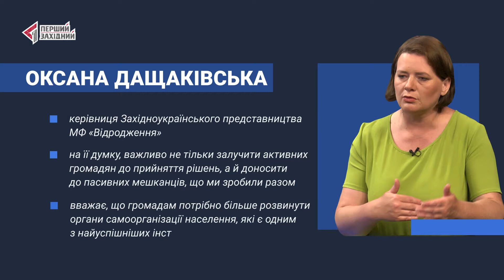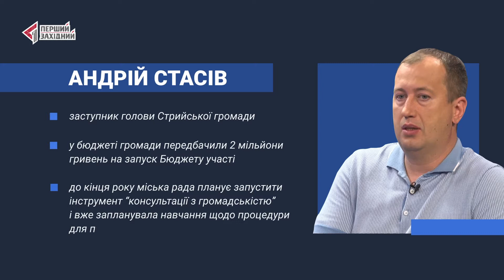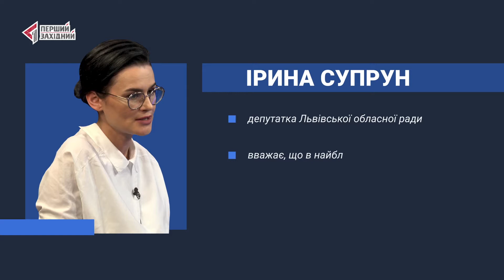ГРОМАДА | Як впливати на владу та робити зміни в громаді | Демократія участі | 1 сезон - 11 ефір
Децентралізація має відбуватись і на рівні громади. Мешканці повинні мати інструменти, за допомогою яких будуть впливати на розвиток свого міста, селища, села, на прийняті владою рішення. Як громадам варто організувати свою роботу з мешканцями.
А також поговоримо про – статут громади, бюджет участі (громадський бюджет), консультації з громадськістю, громадські слухання, місцеві ініціативи та інше.

Гості:
🔴 Оксана Дащаківська, керівниця Західноукраїнського представництва МФ «Відродження»
🔴 Андрій Стасів, заступник голови Стрийської громади
🔴 Антон Кустик, перший заступник голови Оброшинської громада
🔴 Ірина Супрун, депутатка Львівської обласної ради

Коментарі:
🔴 Ярослав Жукровський, юрист, автор та ведучий програми «Правові консультації»
🔴 Орест Файфурка, начальник відділу розвитку мікрогромад та громадських ініціатив Львівської міської ради
🔴 Тарас Радь, керівник проектів у сфері виборів та місцевого самоврядування ЛОО ВГО «Громадянська мережа «ОПОРА»
🔴 Мирослав Сімка, голова правління ГО «Центр громадського моніторингу та досліджень»
Громада на ПЕРШОМУ ЗАХІДНОМУ.

00:00 початок
00:20 анонс
03:15 які інструменти участі найефективніші
09:13 коментар Жукровського
12:04 чи треба громаду залучати до прийняття рішень
13:44 про статут громади
22:23 про петиції
24:23 місцеві ініціативи
26:25 коментар Файфурки про громадський бюджет
30:32 про бюджет участі у Львівській області
41:46 коментар Радя про консультації з громадськістю
45:11 чи є консультації з громадськістю в громадах та ЛОР
49:55 консультації чи слухання з громадськістю
52:27 коментар Сімки
55:52 які інструменти будуть в громадах
56:20 на що треба звернути увагу громадам
56:42 нові механізми в обласній раді
57:29 прощання